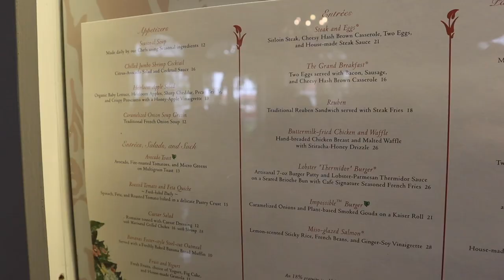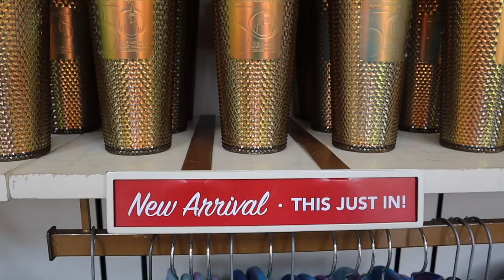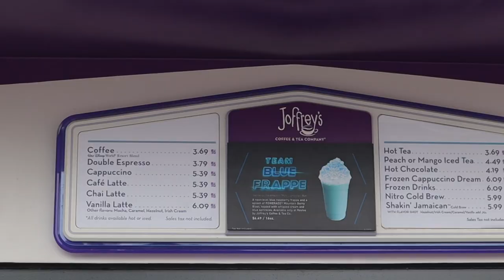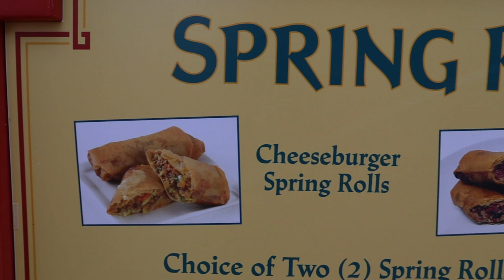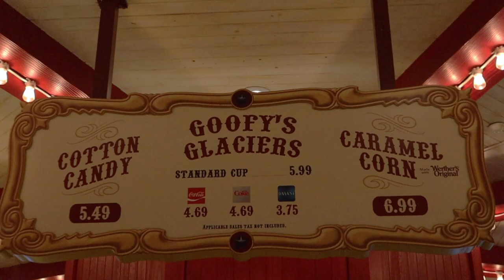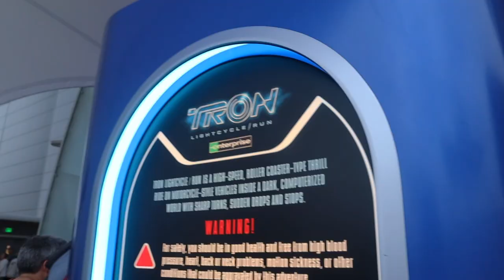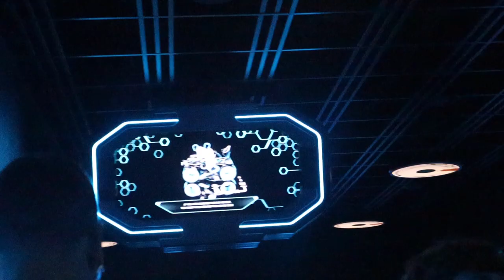EASTER AT MAGIC KINGDOM GRAND FLORIDIAN CAFE DISNEY VLOG 2023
Today was Easter Sunday!!! we started the day at the grand Floridian café for brunch. Then we headed over to Magic Kingdom. We didn’t get a boarding group at 7 AM for Tron. But mom was able to get one at 1 o’clock. We had lots of fun while waiting for our boarding group to be called.